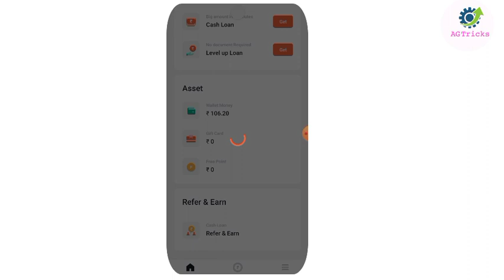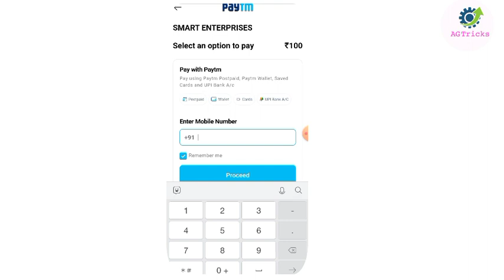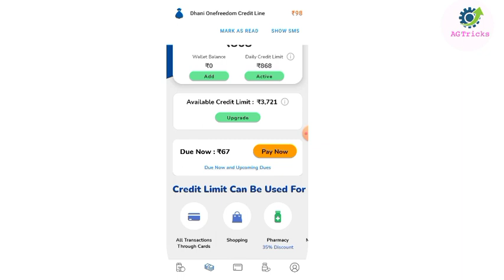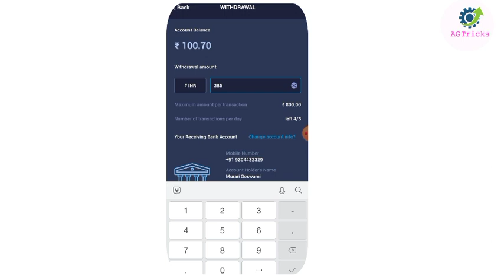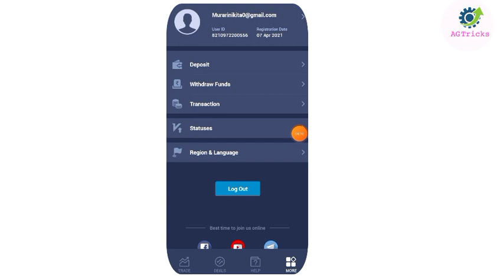🔥Live Proof~dhani credit limit bank transfer! dhani se paise kaise transfer kare. New Tricks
dhani credit limit bank transfer! dhani se paise kaise transfer kare. New Tricks.

Hi.Friends
I Am Murari Goswami Owner OF AG Tricks Youtabe channel.

नमस्कार दोस्तों मैंने इस वीडियो में आप लोग को बताया है कि धानी फ्रीडम कार्ड से अब बैंक में पैसा कैसे ट्रांसफर कर पाएंगे सिर्फ 1 मिनट में. मुझे उम्मीद है वीडियो आप लोगों को जरूर पसंद आएगा.

Queries solved:

dhani credit limit bank transfer!
Dhan se paisa kaise Transfer kare
Dhani se paisa kaise nikale
Dhani se paisa nikalne ka tarika
Dhani credit lime to bank transfer
how to transfer dhani credit line to bank account
dhani limit bank transfer new trick
dhani one freedom card to bank account transfer
dhani one freedom credit line to bank transfer
how to transfer dhani wallet to bank account
dhani one freedom card se bank transfer
dhani credit line to bank transfer
dhani card to bank transfer
dhani credit line
dhani limit upgrade
dhani one freedom credit line
dhani one freedom
dhani one freedom card
dhani applimit to bank transfer
dhani limit to bank account transfer
dhani limit bank transfer new working trick
dhami limit bank me kaise transfer kare
dhani limit bank account transfer 2021 new
dhani one freedom card limit to bank transfer
indiabulls dhani limit bank transfer 2021
Dhani Onefreedom Card se Bank mein kaise transfer
kare
Dhani se bank me kaise transfer kare
Dhani to bank transfer
How to use dhani Onefreedom Card
Dhani Onefreedom Card kaise use kare
Dhani daily limit Ko Bank me kaise transfer kare
Dhani, Dhani credit card to bank transfer
Dhani app credit limit withdraw